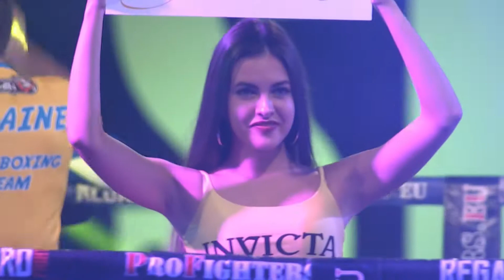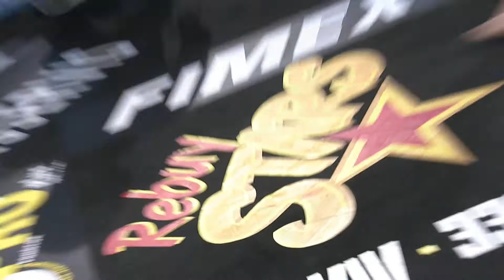Rebuy Stars & Simply the Best 16 - Highlights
Najlepšie okamihy mega show bojových športov Rebuy Stars & Simply the Best 16.

Rebuy Stars podporuje na ceste k úspechu!